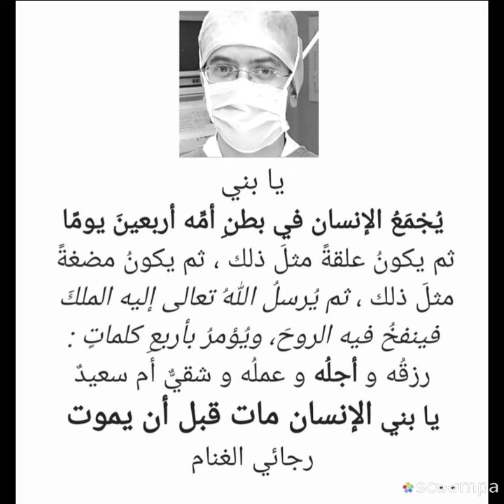يا بني. الإنسان مات قبل أن يموت. رجائي الغنام